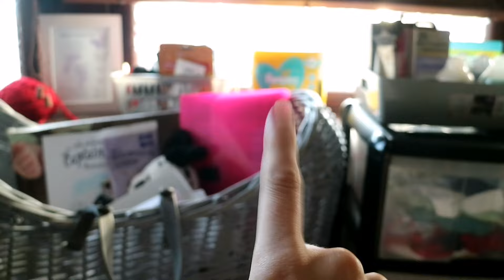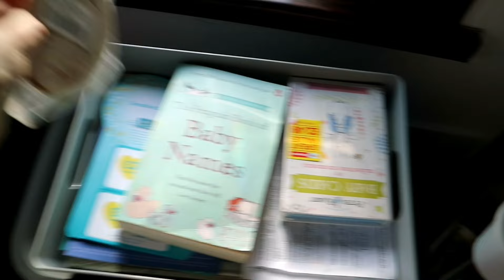We may be moving!? | Baby!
We might be moving house we have a kind of yes but no clue lol
Also baby update im 25 weeks and baby is stretching me lol! You get to find out the gender in 9 days! Also 4D scan pictures and vlog ahhh im so excited!